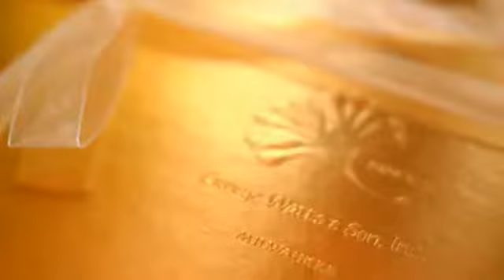George Watts 12-1-11B HD.wmv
George Watts most recent video.

George Watts most recent commercial.